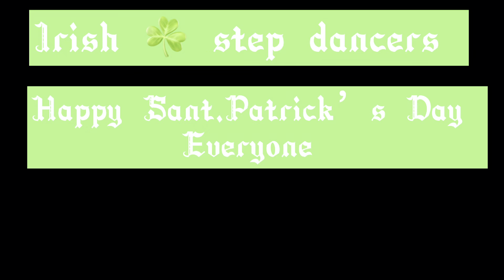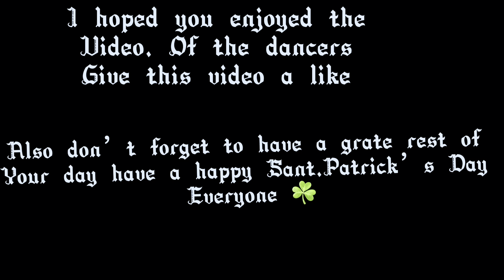Irish step dancing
These are the Irish step dancers
Have a happy Sant.Patrick’s Day everyone